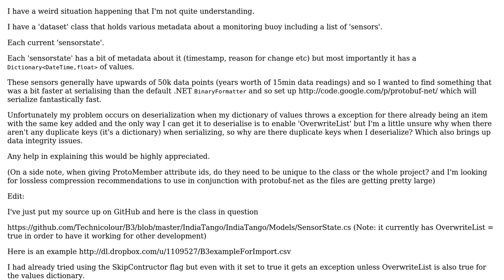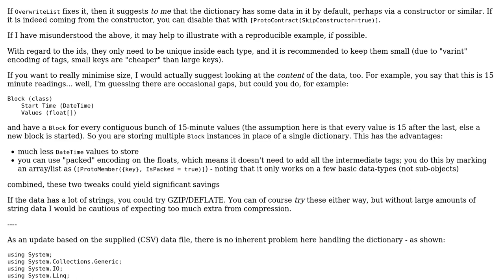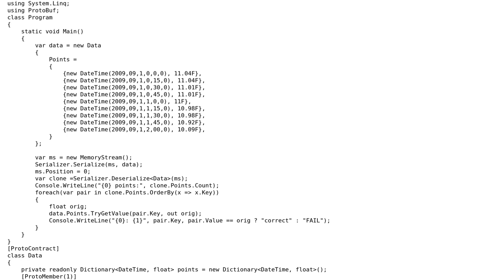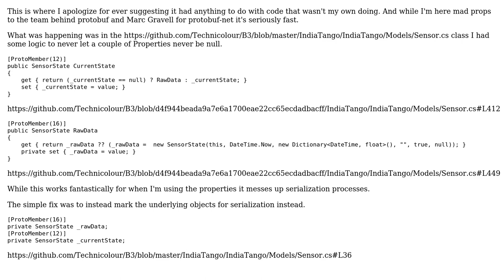Protobuf-net v2 and large Dictionaries (2 Solutions!!)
Protobuf-net v2 and large Dictionaries

With thanks & praise to God, and with thanks to the many people who have made this project possible! | Content (except music & images) licensed under CC BY-SA | Music | Images & others | With thanks to user Technicolour user Marc Gravell and the Stack Exchange Network Trademarks are property of their respective owners. You are responsible for your own actions.